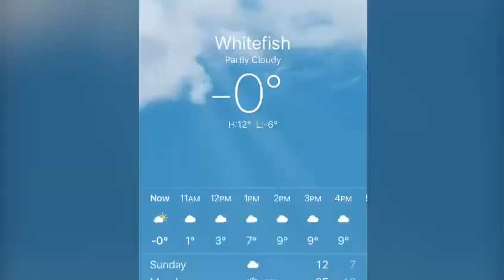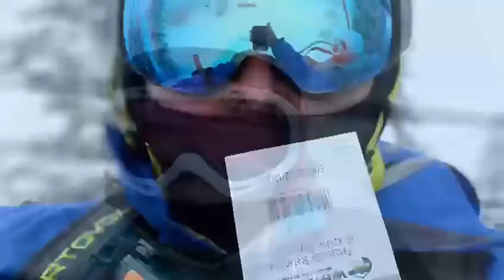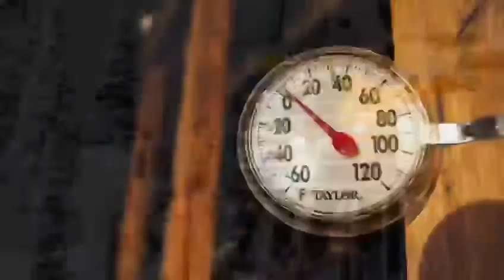Whitefish Montana 2021